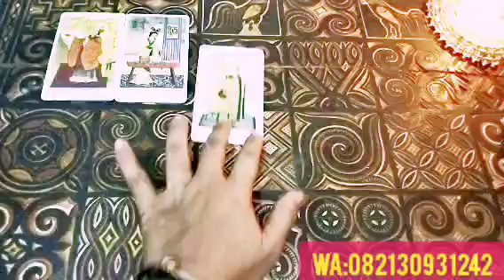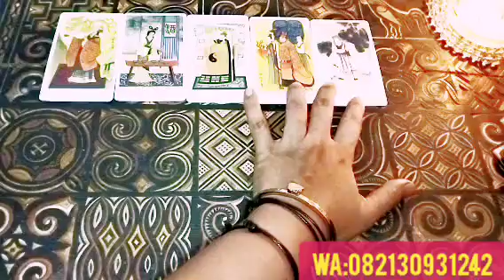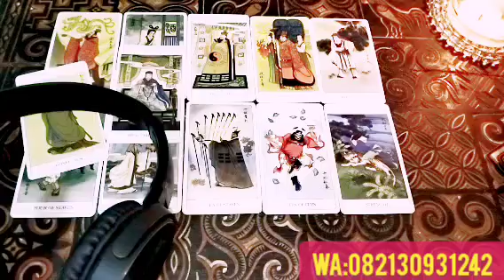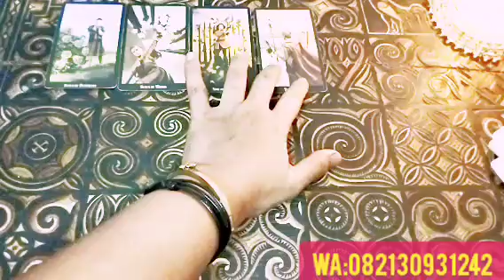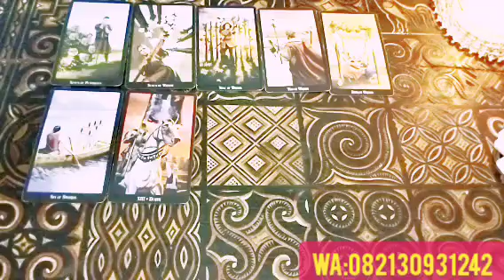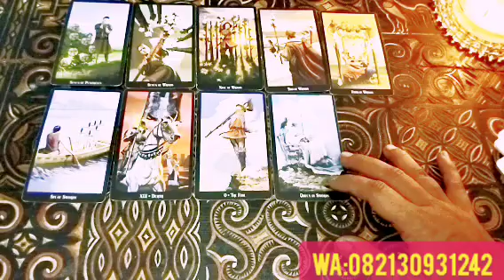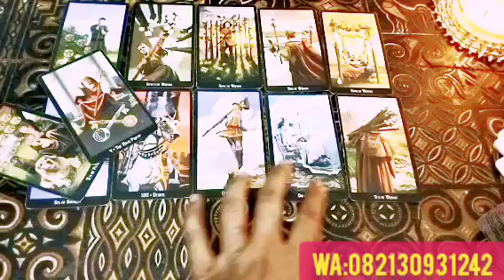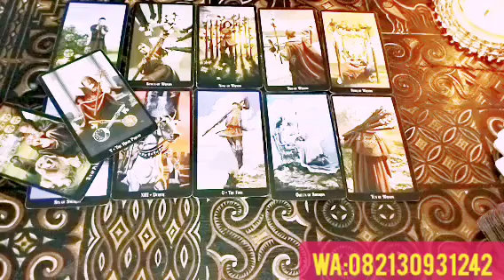Zodiak ♥️Libra, Hati2 Dalam Menentukan Pilihan Hidup, Kesetiaan itu Sangatlah Penting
zodiak#tarot#taurus#

taurus fun reading tarot, zodiak Libra 2023, tarot Libra 2023, ramalan zodiak taurus april 2023, bintang zodiak Libra 2023,

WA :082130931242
 (berbayar) Dosis 75 k- Maks 200 k/jam

Trims Semuanya Yg Sdh Dukung
 Chanelqu...semoga Resonet Dan Memberikan Pencerahan Juga Motivasi Salam Sehat Dan Smoga Sllu DilindungiNya🙏🙏🙏, zodiak taurus 2023, perkembangan zodiak taurus 2023, pesan leluhur zodiak taurus 2023, zodiak taurus timeless,